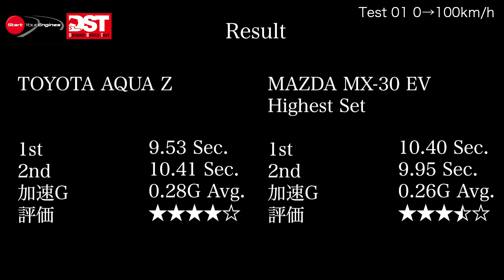トヨタ アクア × マツダMX-30 EV（0→100km/h）【DST♯143-01】DST #143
昨今、地球温暖化が加速し、カーボンニュートラルについて注目が集まっていますが、#143 のダイナミック・セーフティ・テスト（DST）は、トヨタのハイブリッドとマツダのフルEVという、環境系モデルの異色対決をお届けします。DSTのステージで、どのような結果を残すのか。
まずは0→100km/hから。

取材協力／トヨタ自動車
　　　　　マツダ
                     曙ブレーキ

◾️SPECIFICATIONS
トヨタ アクア Z（2WD）
全長×全幅×全高：4050×1685×1485mm  ホイールベース：2600mm
トレッド（前/後）：1480／1475mm
カタログ重量：1130kg
実測車重：1155kg（左前360kg／右前360kg／左後215kg／右後220kg）
最小回転半径：5.2m  乗車定員：5名
エンジン型式／種類：M15A-FXE／直列3気筒DOHC
内径×行程：80.5×97.6mm
総排気量：1490cc
エンジン最高出力：67kW（91ps）/5500rpm
エンジン最大トルク：120Nm（12.2kgm）/3800〜4800rpm
燃料タンク容量：36ℓ
燃料：無鉛レギュラー
フロントモーター 型式：1MM 種類：交流同期電動機
フロントモーター最高出力：59kW（80ps）
フロントモーター 最大トルク 141Nm（14.4kgm）
リアモーター 型式：1MM 種類：交流誘導電動機
リアモーター最高出力：4.7kW（6.4ps）
リアモーター 最大トルク 52Nm（5.3kgm）
バッテリー 種類：ニッケル水素電池 容量：5.0Ah
燃費 WLTCモード：33.6km/ℓ
駆動方式：前輪駆動
トランスミッション：電気式無段変速機
サスペンション形式
フロント：マクファーソンストラット リア：トーションビーム（ダブルウイッシュボーン）
ブレーキ　フロント：ベンチレーテッドディスク リア：ドラム
タイヤ：ブリヂストン エコピア EP150
カタログタイヤサイズ フロント＆リア 185/65R15
テスト車装着サイズ：フロント＆リア 195/55R16 87V
トレッド残存：左前6.03mm 右前6.03mm 左後6.65mm 右後6.54mm

マツダ MX-30 EV ハイエストセット
全長×全幅×全高：4395mm×1795mm×1565mm  ホイールベース：2655mm
トレッド（前/後）：1565mm/1565mm
カタログ重量：1650kg
実測車重：1655kg（左前445kg／右前475kg／左後360kg／右後375kg）
最小回転半径：5.3m   乗車定員：5名
モーター  型式：MH型  種類：交流同期電動機　定格出力：80.9kW
モーター最高出力：107Kw（145ps）/4500〜11000rpm
モーター最大トルク：270Nm（27.5kgm）/0〜3243rpm
バッテリー  種類：リチウムイオン電池　総電圧：35.5V  総電力量：35.5kWh 容量100Ah
燃費 WLTCモード（交流電力量消費率） ：145Wh/km
駆動方式：ミッドシップ
トランスミッション：ー（回生減速度5段階調整）
サスペンション形式　フロント：マクファーソンストラット リア：トーションビーム
ブレーキ　フロント：ベンチレーテッドディスク　リア：ディスク
タイヤ：ブリヂストン トランザ T005A
カタログタイヤサイズ： フロント＆リア215/55R18 95H
テスト車装着サイズ：フロント＆リア215/55R18 95H
トレッド残存：左前 5.75mm 右前5.81mm 左後6.51mm 右後6.43mm